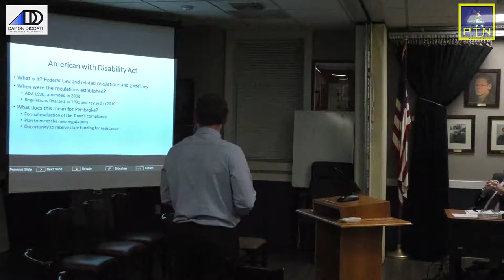Pembroke Board of Selectmen Disabilities Act Presentation and vote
Pembroke Board of Selectmen
Scheduled Appointment
7:00 Robert Almy of Weston & Sampson; to present ADA Transition Plan
Vote to adopt the ADA Transition Plan, Self-Evaluation and Grievance Plan
Vote to re-open warrant for insertion of two items:
-CPC Ramp Recommendation
-Capital Item Article IV
Consider recommendations on remaining Special Town Meeting articles (9)

John Brown,  Bill Boulter,, Dan Trabucco, Arthur Boyle, Matt Furlong, Ed Thorne, Sabrina Chilcott, Pembroke Board of Selectmen